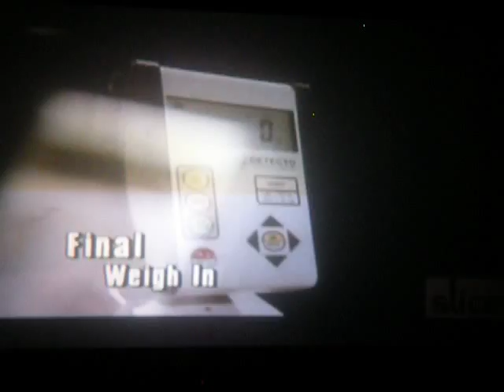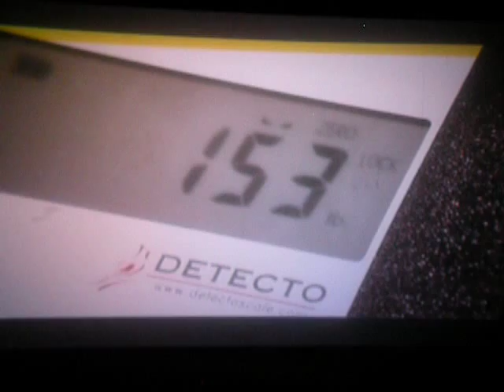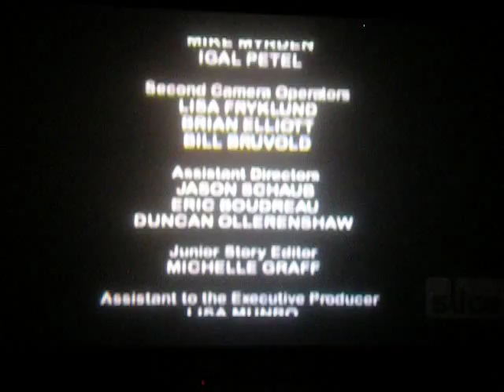X-Weighted Debbi Part 6